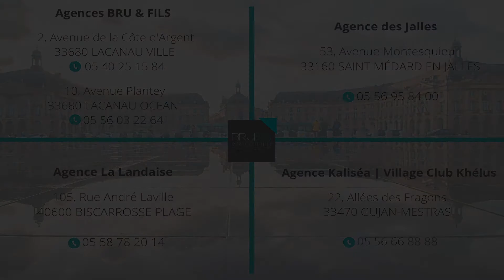LE GROUPE | BRU&fils IMMOBILIER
Une nouvelle aventure commence ! ✨

Voici notre première vidéo où nous vous présentons le groupe et ses agences BRU&fils IMMOBILIER.

On se donne rendez-vous tous les mois en vidéo pour vous faire découvrir  les biens que nous proposons à la vente et en location saisonnière... 🎥

Et surtout, à partager sans modération 🥰

On se retrouve en février pour une nouvelle vidéo !